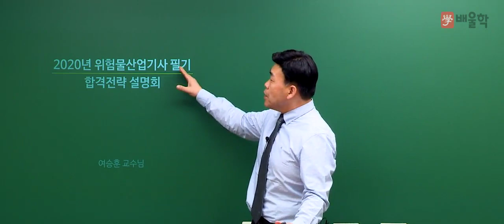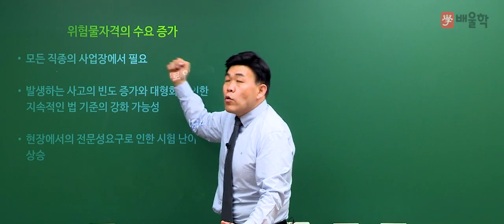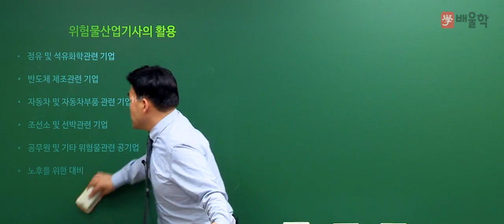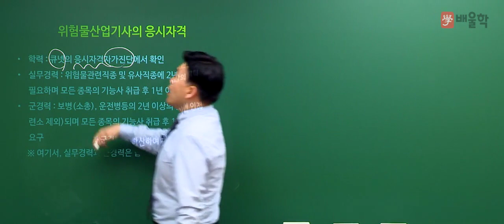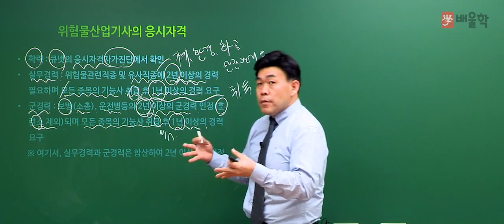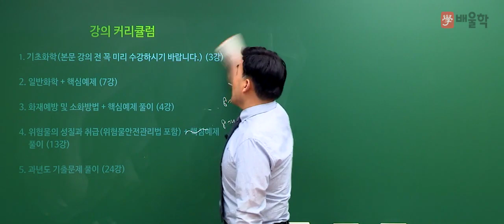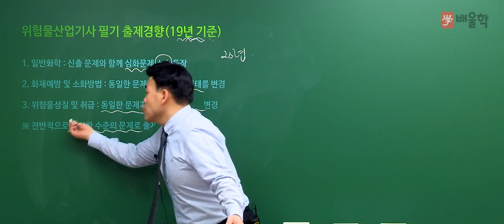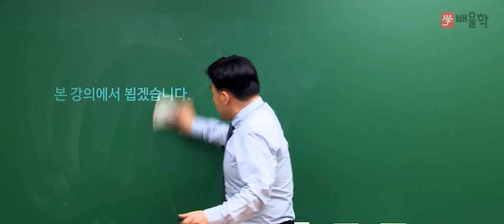[위험물산업기사] 2020대비 위험물산업기사 필기 합격전략설명회 - 여승훈 교수님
믿고 듣는 배울학 위험물거장 여승훈 교수님의

2020년 대비 위험물산업기사 필기 합격전략설명회

위험물산업기사 시험에 대한 모든 궁금증을

여승훈 교수님이 직접 해소해드립니다!

위험물산업기사, 위험물산업기사실기, 위험물산업기사응시자격, 위험물산업기사필기, 위험물산업기사시험일정, 위험물산업기사난이도, 위험물산업기사합격률, 위험물산업기사책, 위험물산업기사인강, 위험물산업기사교재, 위험물산업기사과년도, 위험물산업기사독학, 위험물산업기사학원, 위험물산업기사기출, 위험물산업기사실기시험문제